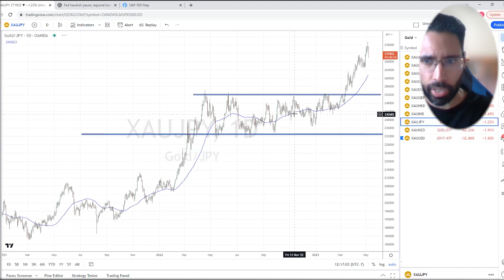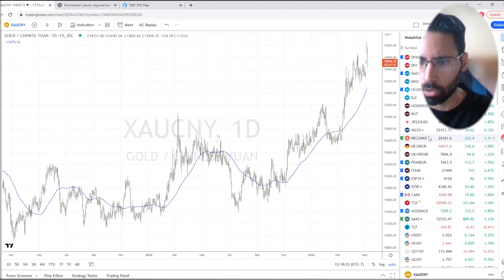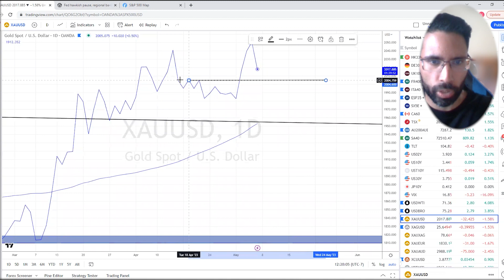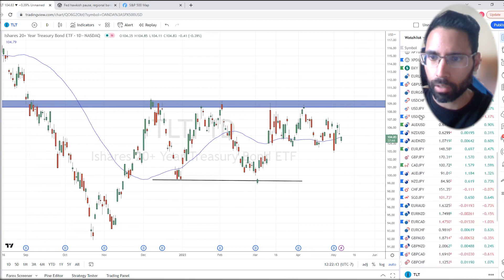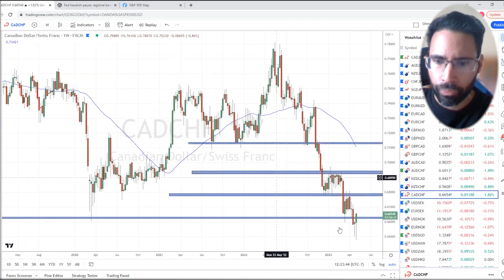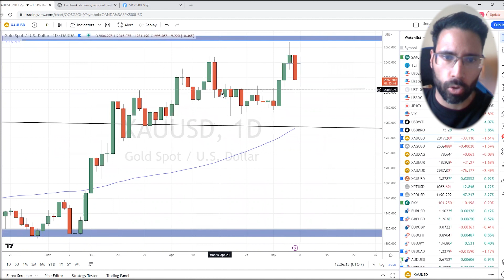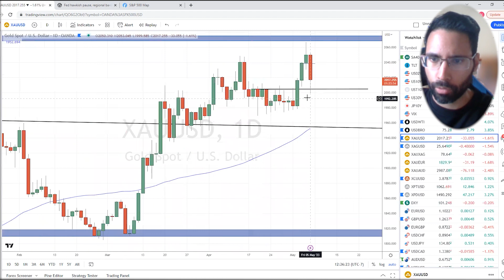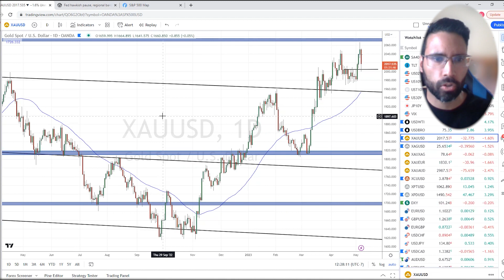Gold & Silver Markets Skyrocket: Technical Analysis with Vishal Toora! 🚀📈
Join Equity Guru's Vishal Toora in this exciting analysis of the gold and silver markets, as they stack up against various fiat currencies! 🌟 In this video, Vishal breaks down the technicals and explains why both metals are looking very bullish. 📊 He also discusses the current uptrends and how to strategically "buy the dips" in gold and silver. 🔔

TIMESTAMPS:

00:00:00 - Gold markets getting more exciting
00:01:02 - Australian dollar and Hong Kong dollar
00:01:26 - Canadian dollar also making new all-time record highs
00:01:59 - Gold new all-time record highs against the Chinese Yuan
00:03:59 - Speculations on gold front-running rate cuts in the future
00:05:40 - Comparing gold with bonds and safe-haven currencies
00:08:09 - Technical uptrend in gold
00:10:24 - Silver outlook